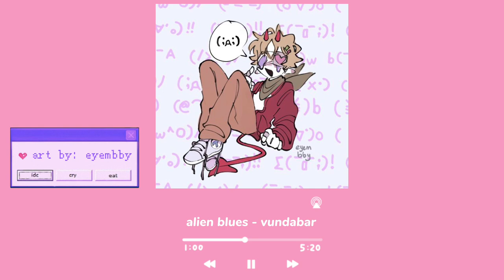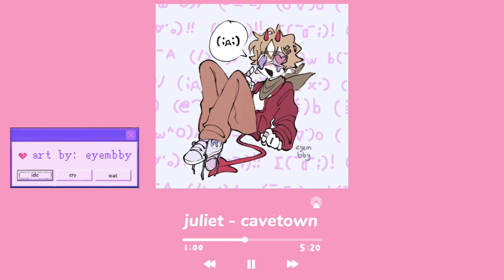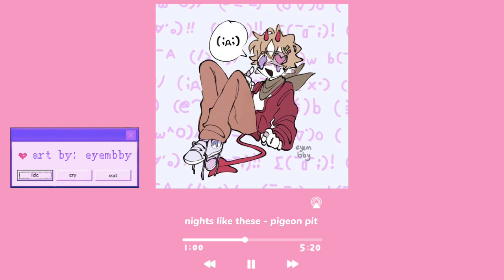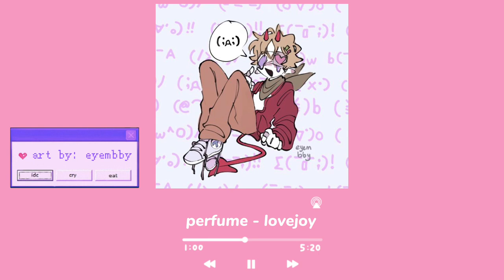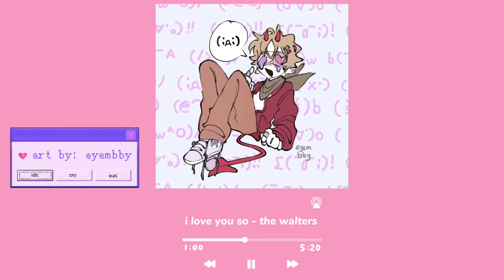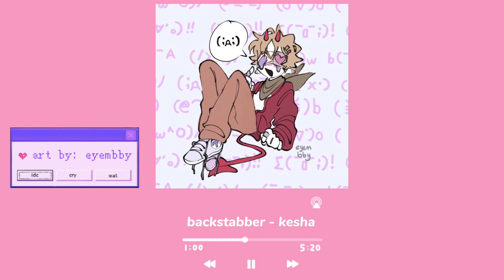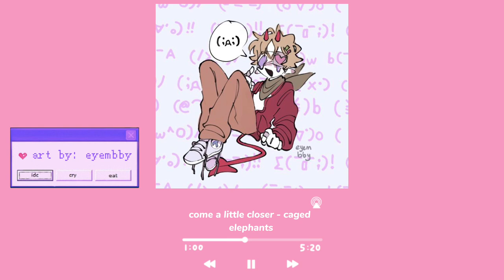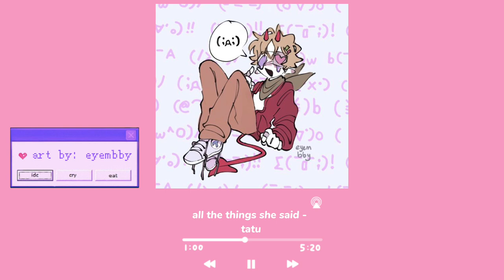please leave me alone… - a c!tommy playlist(spotify link in desc)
the skurnky

i love ctommy so much ohhhmygiddjdeidjei

everything belongs to their respected owners, nothing in this video belongs to me besides the editing:)